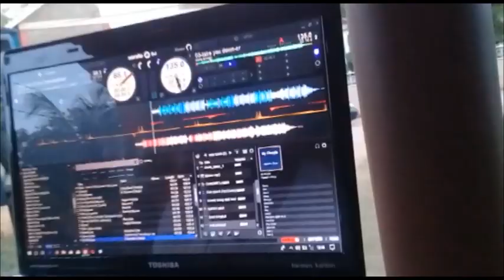caneside cricket fest (TOP TOWN vs GIBRALTOR